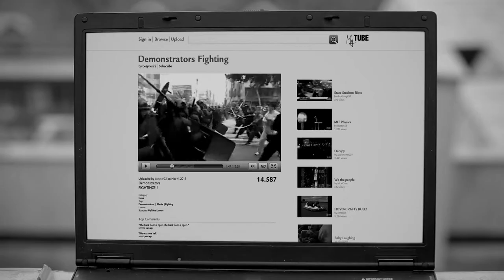NOTTERDAM Strah HD.mpg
NARAYAN  PRODUCTION  2011

Directed by: Dejan Babosek
Director of photography by: Simon Gosnik
Camera operator by : Dominik Istenič
Assistant cinematographer: Jan Perovšek
Editing & Color Grading by: Dejan Babosek
Make up & costume by: Incognito design
Visual effects by: Simon Gosnik - Sillicon Alley